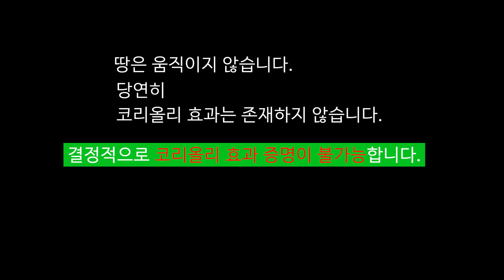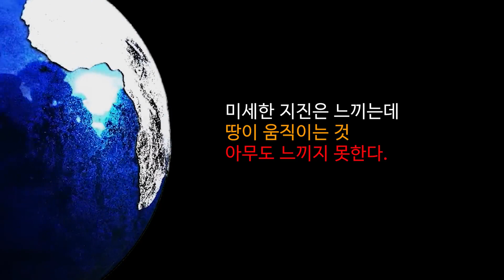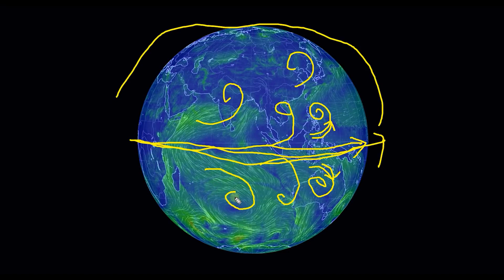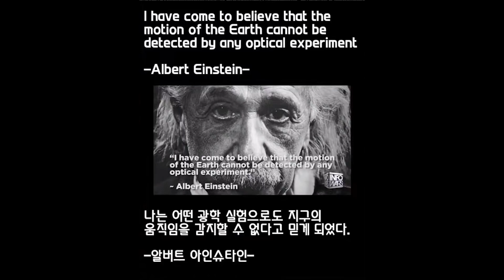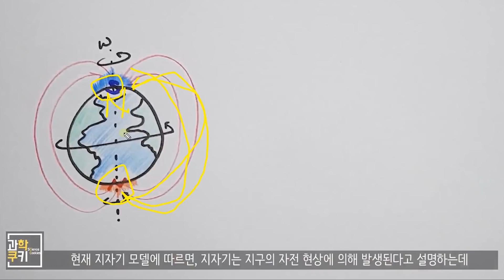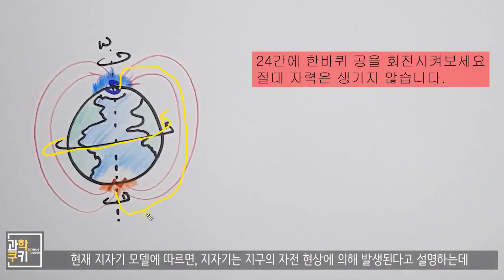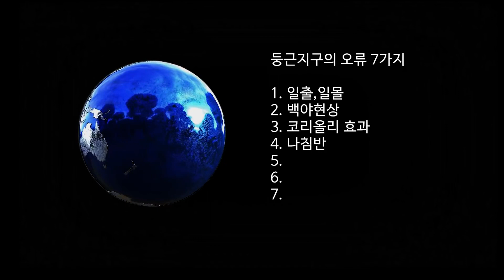(요청)둥근지구에 불가능한 현상 7가지 2부 과학쿠키님 모르면 배우세요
킹제임스 흠정역 프로그램 무료다운로드(PC용)